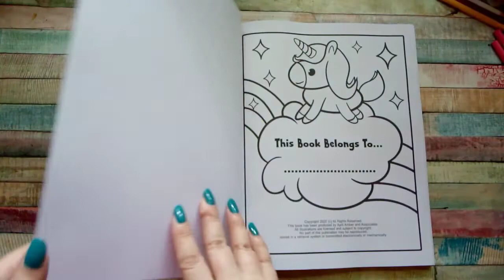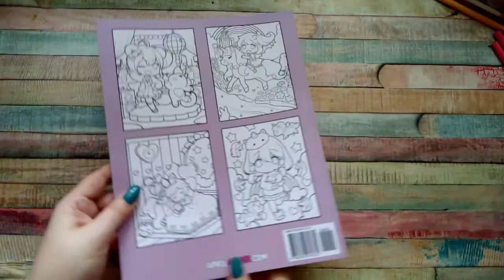CHIBI GIRLS UNICORN COLORING BOOK BY APRIL AMBER FLIP THROUGH